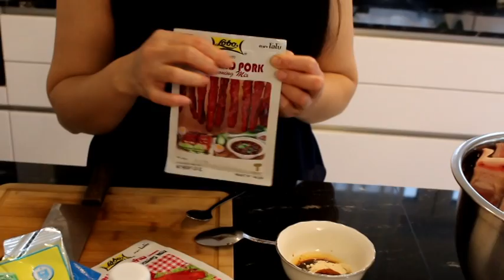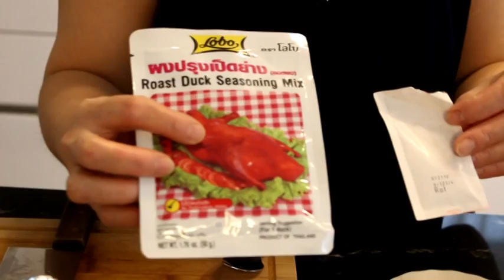Vietnamesisches Brötchen | Bánh mì thịt nguội | Tam's Cooking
ZUTATEN (ca. 20 Brötchen):
FLEISCH
- 2 kg Schweinebauch
- 100g Char Siu Pulver
- 2 Esslöffel Sojasoße
- 1 Teelöffel 5-Gewürzpulver
- Pfeffer
- 1 Teelöffel Knoblauchpulver
- rote Lebensmittelfarbe (Spitze)
- 3 Knoblauchzehen, 1 Zwiebel

- Koriander
- japanische oder koreanische Mayonnaise
- Gurke
- Frühlingszwiebeln
- Chillischoten

RETTICH_KAROTTEN-SALAT
- 150 g Rettich
- 150 g Karotten
- 1 Esslöffel Salz
- 200 ml Branntweinessig (5%)
- 50 g Zucker